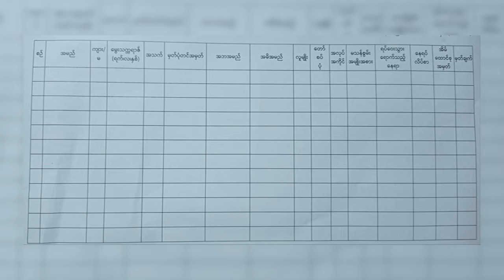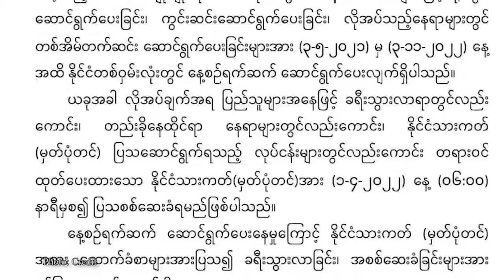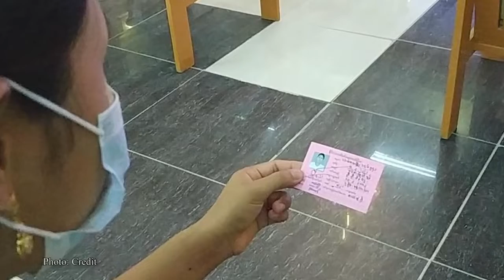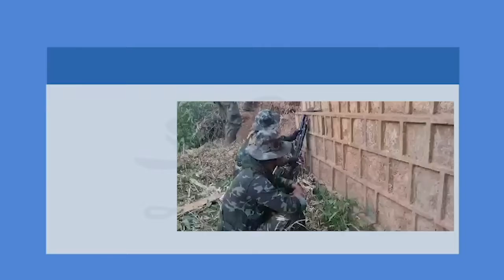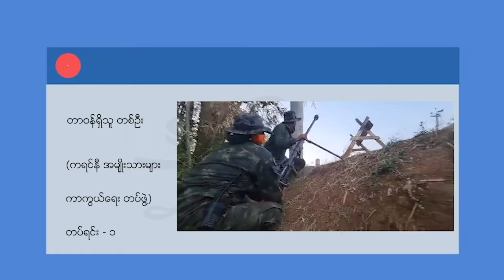တိုင်းရင်းသား ဘာသာ သတင်းအစီအစဉ် ( ၂၁ - ၃ - ၂၂ )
တရုတ်နယ်စပ်ကုန်သွယ်ရေးမှာ တရုတ်ဘက်က ဆန်အပါအဝင် ကုန်ပစ္စည်း ၇ မျိုး တင်သွင်းခွင့်ကို ယာယီ ရပ်ဆိုင်းလိုက်ပါတယ်။

ထိုင်း-မြန်မာနယ်စပ်ကုန်သွယ်ရေး မြဝတီ-ကော့ကရိတ် လမ်းကြောင်းမှာ ကုန်တင်ကား ၂ စီးနဲ့ လူစီးကား ၁ စီး ပစ်ခတ်ခံရပြီးနောက် အသွားအလာ နည်းပါးသွားပါတယ်။

ကရင်နီပြည် ဒီးမောဆိုမှာတော့ လက်နက်အင်အားမမျှတာကြောင့် ဒေါငံခါး ရပ်ကွက်ကို ကရင်နီပူးပေါင်းတပ်တွေက လက်လွှတ်လိုက်ရပါတယ်။